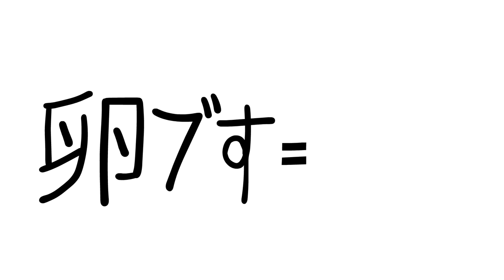Climb Mount Niitaka - The Path to Pearl Harbor - WWII - Part 5 - Extra History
Enjoyed Path to Pearl Harbor? Then why not donate to GiveWell and get your donation matched (up to $100) through 12/31/2022. & before checkout, pick YouTube from “How did you hear about us”, and enter Extra Credits.

The Japanese are working on peace with the U.S. They will deliver two proposals to President Roosevelt hoping to avoid war but American code breakers have already intercepted their proposals. Finding requests for peace but military positions set for war. It was clear the Japanese were preparing for something...

Series Wrap-up / Lies Episode - Release Date: 1/7
Music From the Show - "4,000 Miles" - Release Date: 1/6